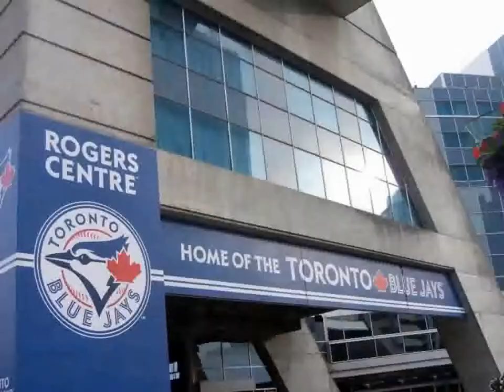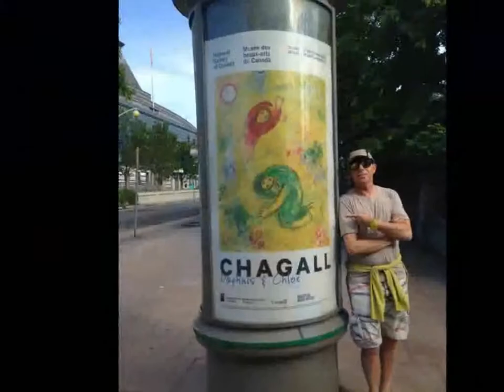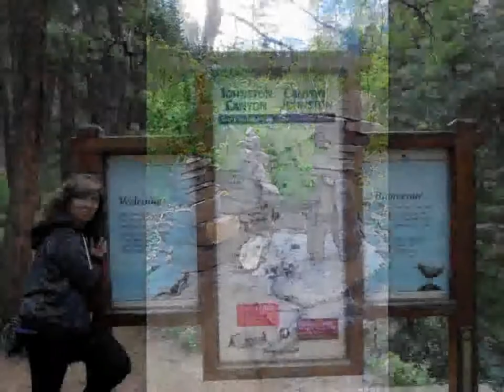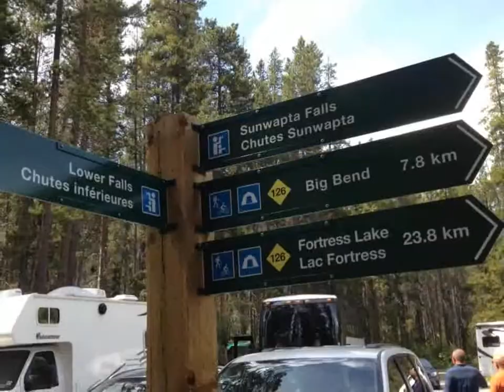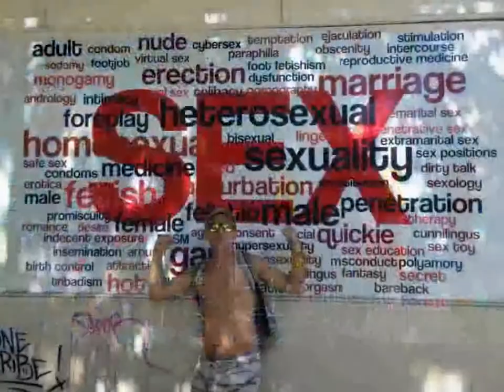Canadá 2015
Viaje a Canadá costa a costa , junio de 2015